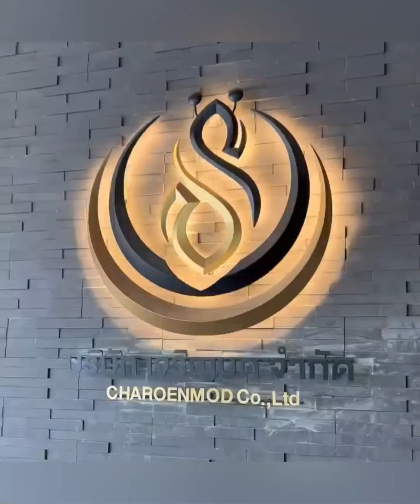“แจ็ค แฟนฉัน”มอบกล้วยด่างHBD”ท่านสุชาติ”ราคาไม่ธรรมดา-ส่องออฟฟิตใหม่”มดดำ”ต๊าช#แจ็คแฟนฉัน#มดดำคชาภา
“แจ็ค แฟนฉัน”มอบกล้วยด่างHBD”ท่านสุชาติ”ราคาไม่ธรรมดา-ส่องออฟฟิตใหม่”มดดำ”ต๊าช